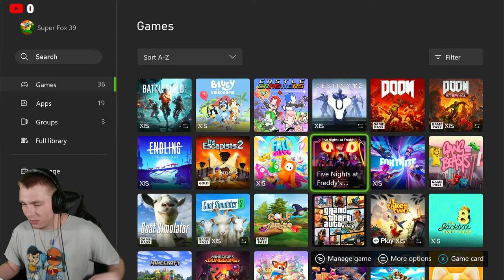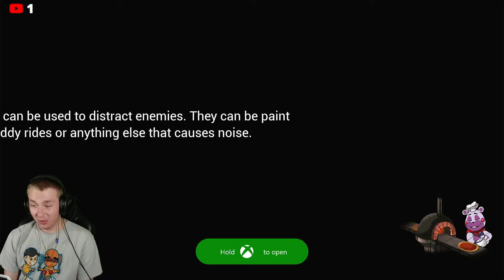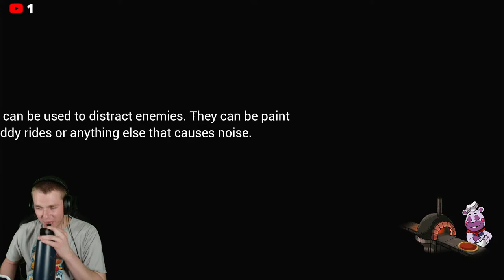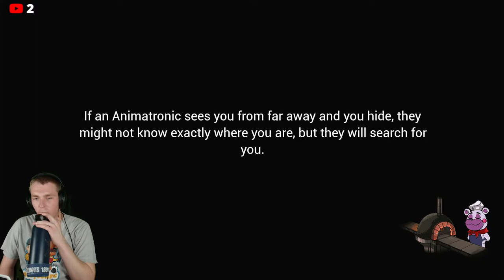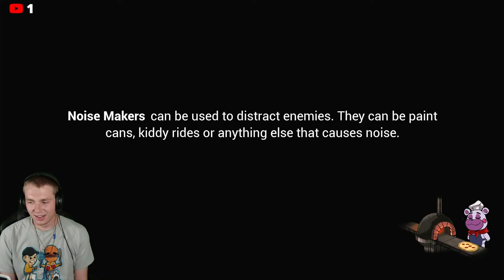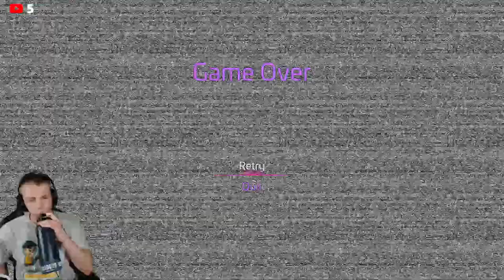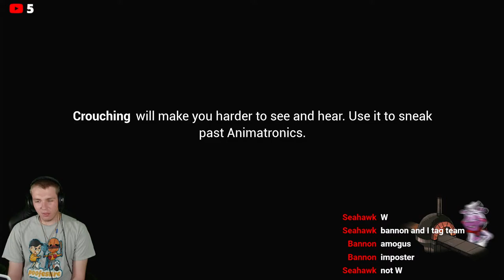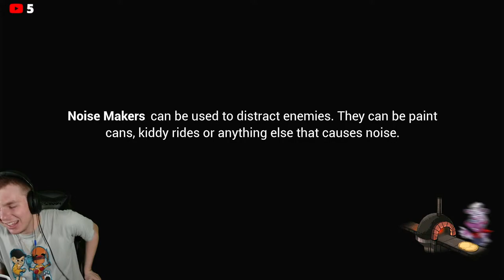Idiot Plays FNAF Security Breach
Gregory do you see that small vent on the floor? Yep that's right we are now playing FNAF Security Breach baby!!! So let's see how long we can make it with surviving the night and hopefully I can make it out alive...